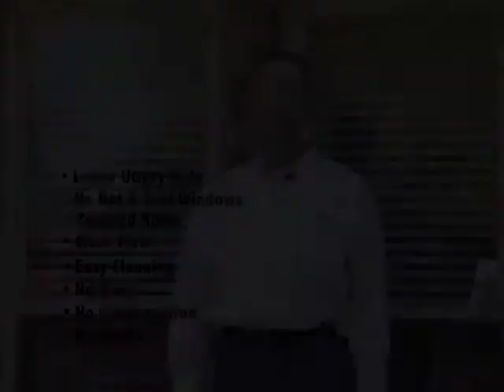Smart Temp by Larry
This is a promotional video by Larry Burks or Smart Temp Windows of Ellis County.